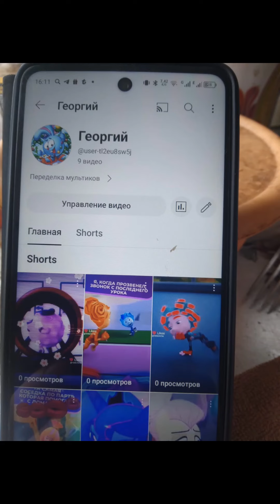мы помирились с Георгием😍🥰🥰🥰